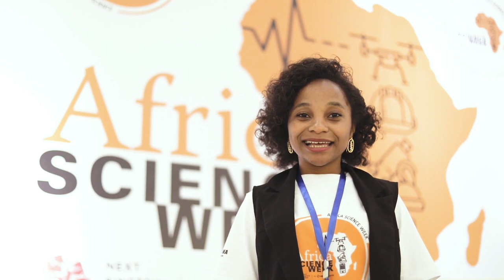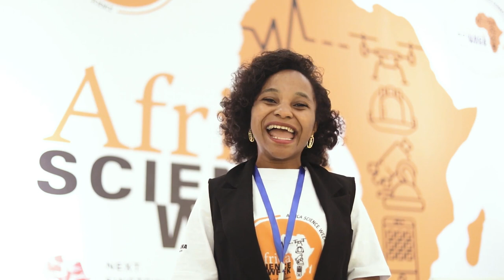NEFScienceWeek 2019 Tanzania: Awarding Women in STEM, Arusha